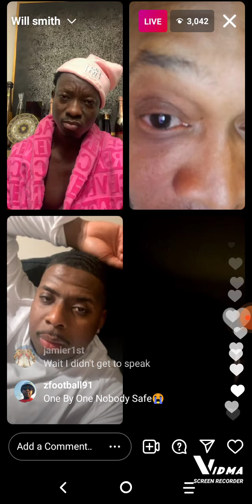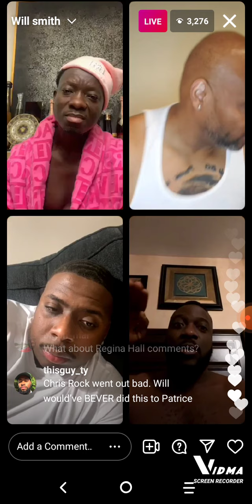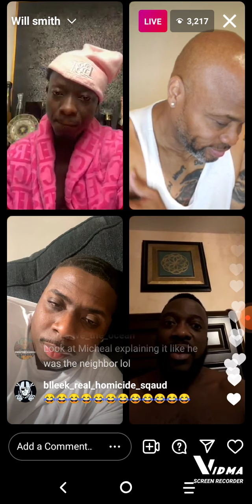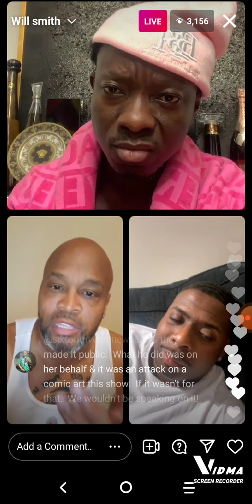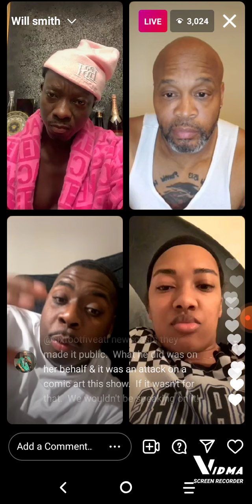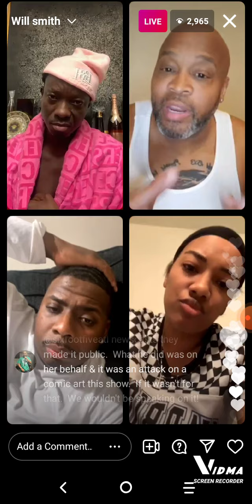Michael Blackson LIVE Broadcast : Will Smith & Chris Rock Gossip Part 4